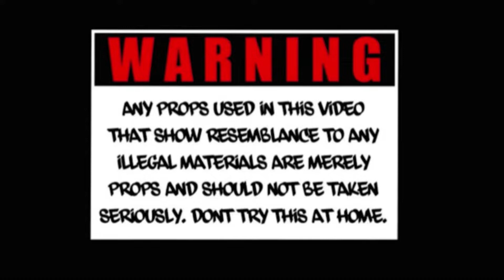HunchoGang Jay - Slide (Official Video)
Directed/Shot/Edited : Highrize Films & Team Red Eye